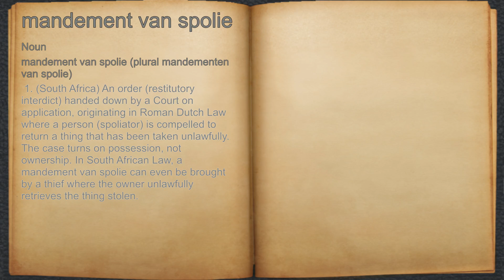What does mandement van spolie mean?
A spoken definition of mandement van spolie.

Intro Sound:
Typewriter - Tamskp